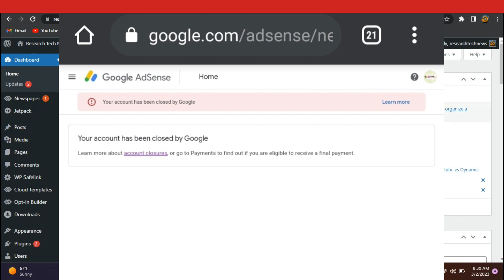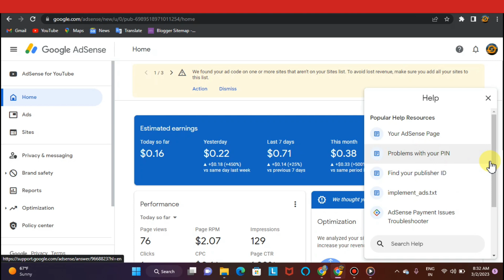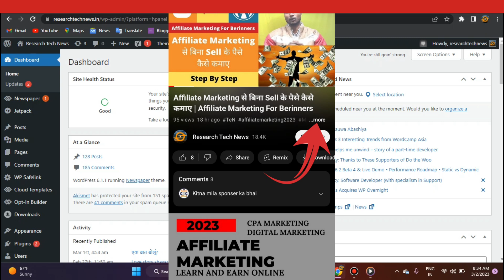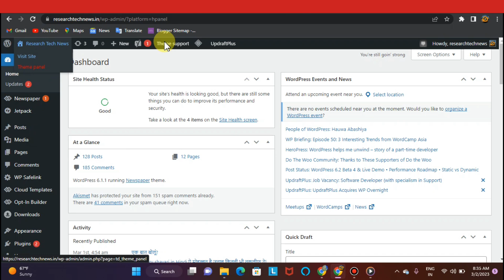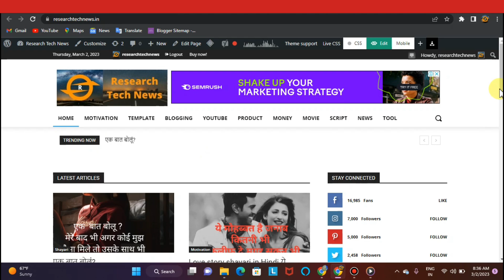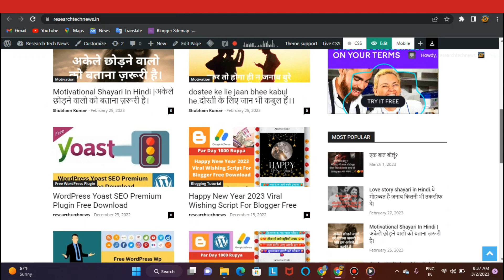AdSense Disabled होने से कैसे बचाये | Monetization Disabled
इस Full Course में आपको एक Website बनाने के लिए 16 Step बताया गया है अगर एक भी Step बाकि है तो %100 Website सही नहीं है इसीलिए इस Full Course को Complete करिये आपको %100 AdSense Approval भी मिल जायेगा इसे देखने  के लिए आपका एक भी रुपये नहीं लगेगा ये Full Course फ्री है अगर आपको Website बनाने में दिक्कत है या AdSense Approval लेने में दिक्कत है तो इस Full Course में मेरा WhatsApp Contact भी मिल जायेगा
Free Online Blogger Full Course In hindi

Check Your Website It's Yours